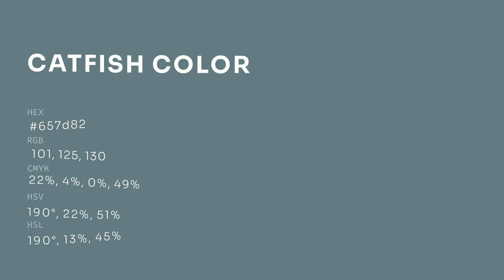Catfish color 657d82 hex color - Blue color - Warm color 657d82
What color is Catfish ? 657d82 hex color - Blue color - Warm color 657d82

Hex 657d82 Color Code is also known as Catfish color.